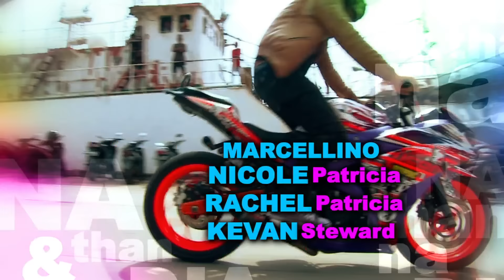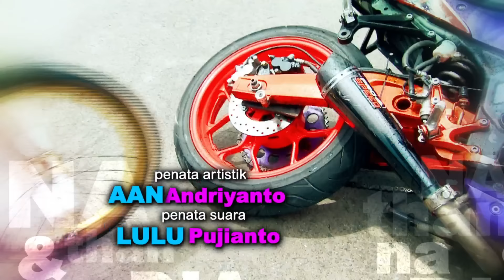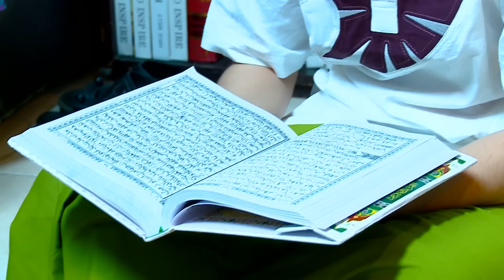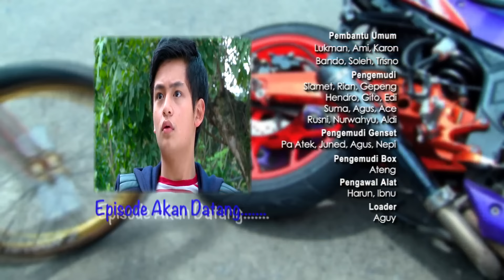Nathan & Nadia - Episode 19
Selamat Menonton